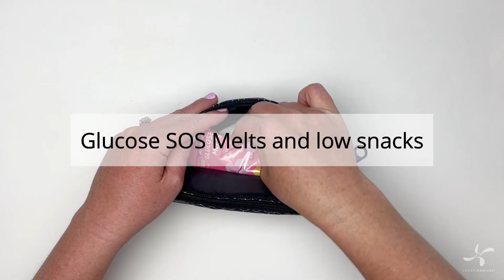Insulated Diabetes Insulin Pen Case I Sugar Medical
The Insulated Diabetes Insulin Supply Case is designed to keep your insulin cool and includes one ice pack. The lightweight, stylish case comes with a handle for easy carrying and fits all your diabetic testing supplies in the large back section. Enjoy secure, temperature-controlled storage for your diabetes and other medications.
-  Insulated front pocket holds 4 insulin pens or 4 insulin vials
-  Interior slip pocket for ice pack (included)
-  Large, zippered pocket for glucose meter, test strips, lancing device and more
-  Measures 8” X 4.25” X 2.5”

Color shown: Geometric.